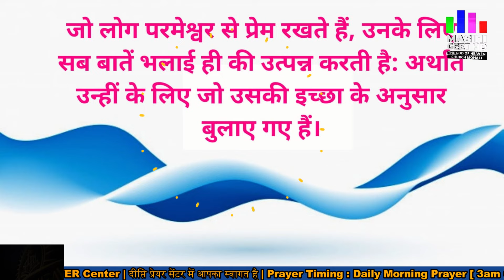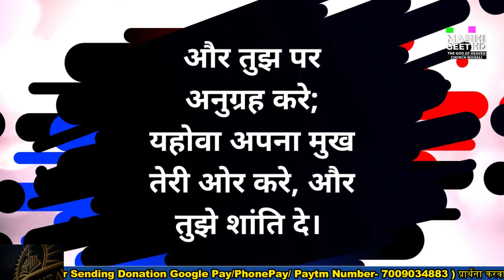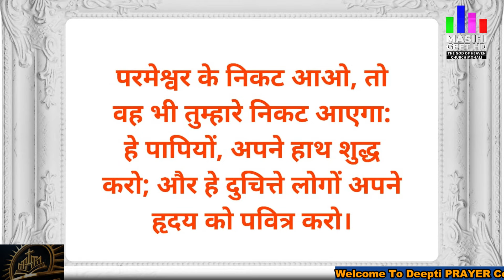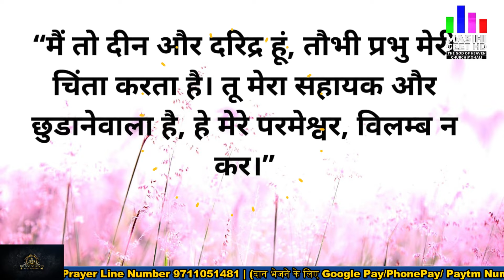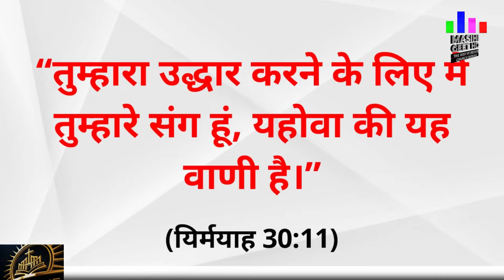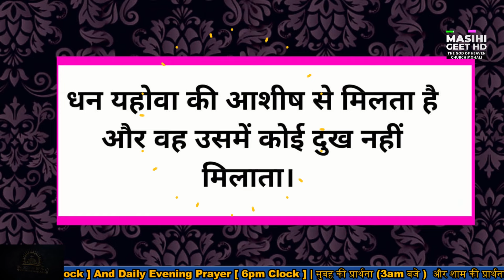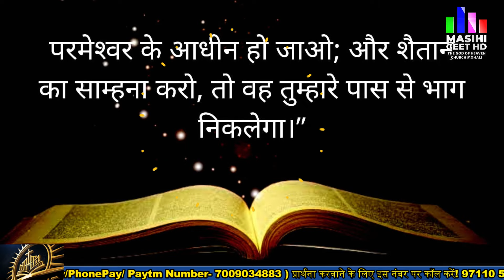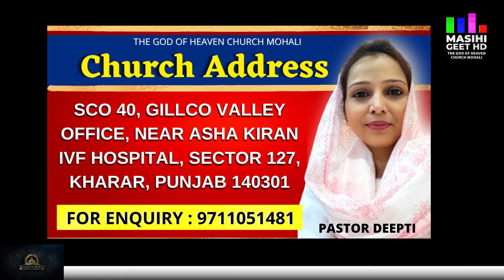परिवार में शांति होगी | रात की प्रार्थना | Night Prayer | शक्तिशाली प्रार्थना | By Pastor Deepti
परिवार में शांति होगी | रात की प्रार्थना | Night Prayer | आज रात की शक्तिशाली प्रार्थना | By Pastor Deepti

Pastor Deepti
Online church
THE GOD OF HEAVEN CHURCH MOHALI
Prayer Jesus